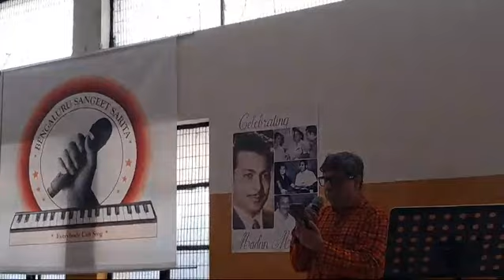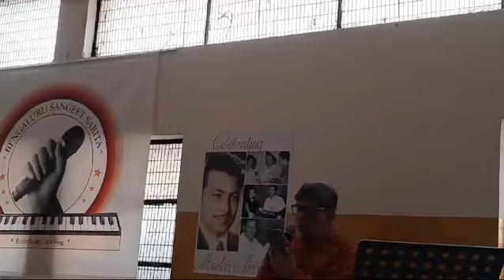At BSS karaoke session 5